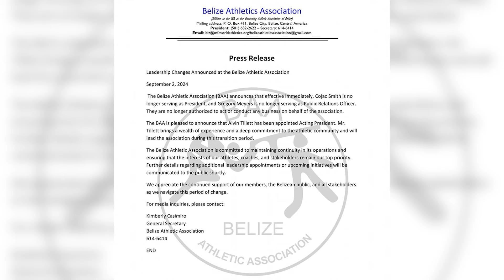BAA President Ousted? Cojac Smith Seeks to Clear His Name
Earlier today, the Belize Athletic Association issued a release announcing that Cojac Smith is no longer serving as the president of the association. The release also stated that Gregory Meyers is no longer serving as public relations officer. Well, we reached out to Smith for comments, and he told us that as far as he is concerned, he maintains the role of BAA president. BAA’s release noted that Alvin Tillett, the first vice president under Smith, has been appointed as the acting president. This all played out on Sunday during a special general assembly. So, how did the association get to this point. We spoke with embattled President, Cojac Smith about how it all played out.